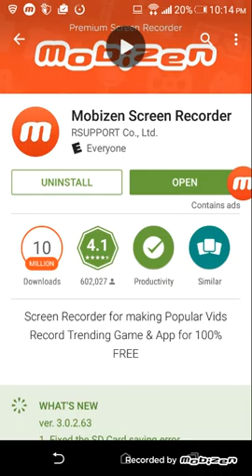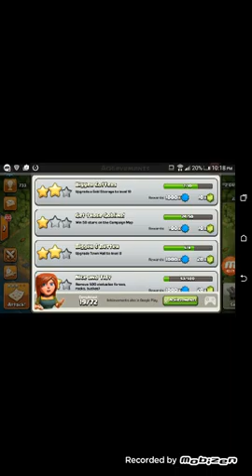Downloading and playing